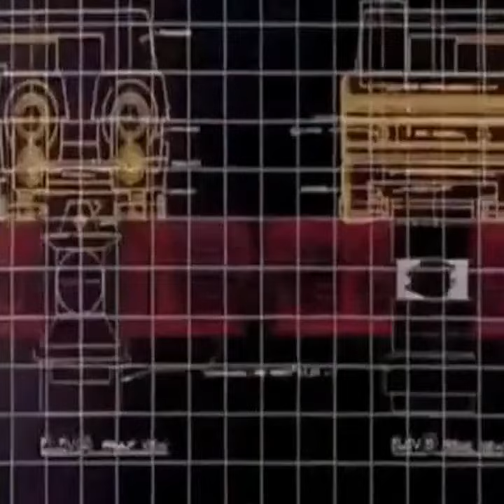Is this the reason, deep in our minds?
I knew at a glance . Like a rock in the sea . Strong enough? .